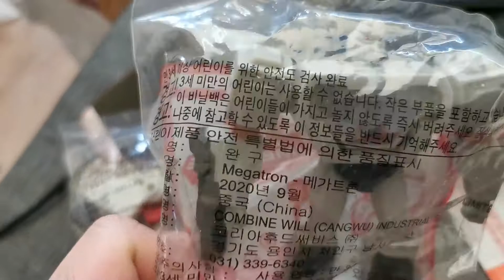Transformers Happy Meals Back